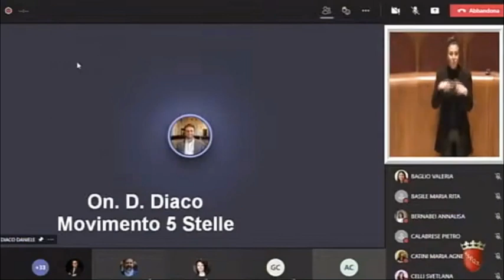Diaco: "Alimentazione: tema sentito in pandemia, vogliamo accessibilità per tutti i cittadini"